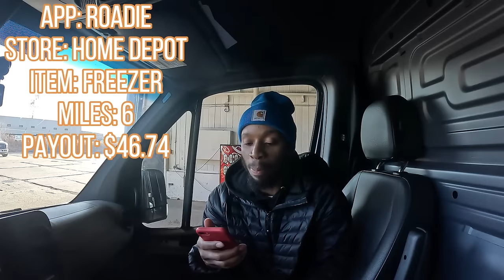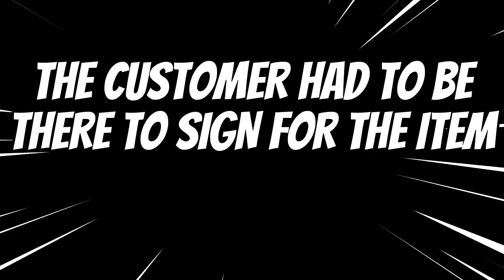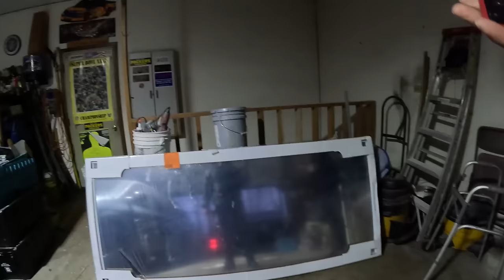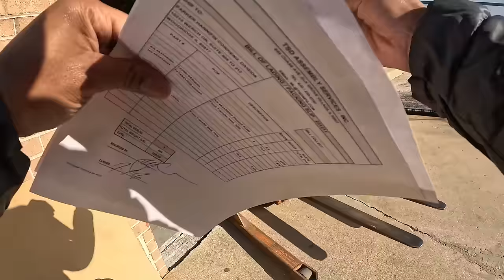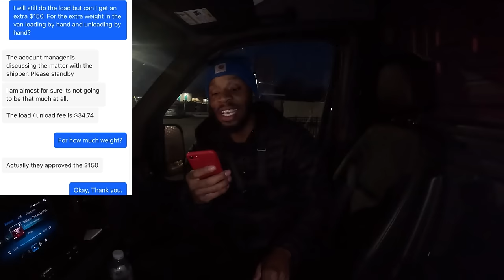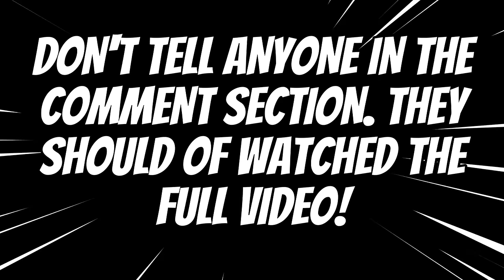My HIGHEST Paying Single Order EVER From This Gig App!!